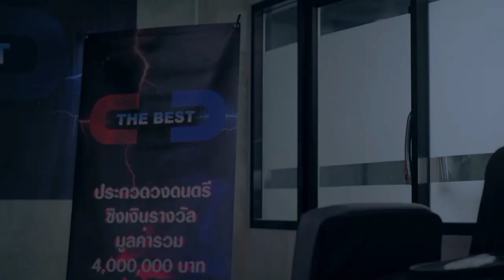Tarn Softwhip drama cuts part 7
CCTO: Tarn Softwhip Wait for more drama cuts guys, I'll upload it as soon as I can. Thanks!